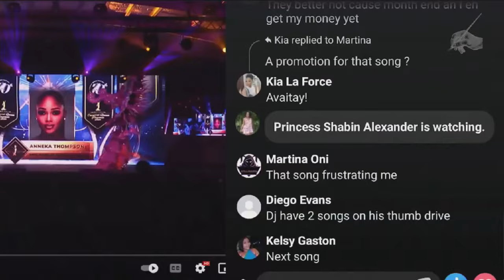RICKY T, BRONXX, MATA - BETTER THAN DEM (2024 POWER SOCA MONARCH FINALS) [06 July 2024]